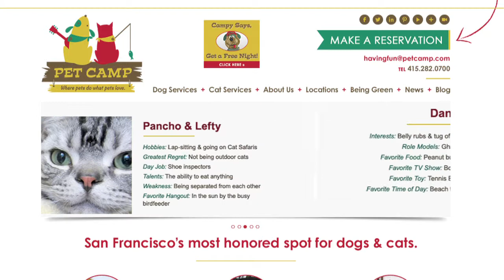How To Become a Star Camper - Pet Camp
Pet Camp is where pets do what pets love - We have lots of different activities and lots of options. Each cat is really different, so we have a lot of activities, a lot of different choices for cats.

We have extra wide windowsills, for those cats who like to lie in the sun and check out what's going on outside. We have special club lights in the ceiling that it spin lights and colors around for cats who like to chase lights and colors. We have fishtanks, giant aquarium is full of fish for the cats who like to chase the fish.

We have all sorts of space for them inside and then we also have our safari garden which is a landscaped greenhouse. It's safely enclosed, your cat is safe. Your cat isn't getting out anywhere. But it feels like a jungle for your cat, cuz they can climb, and they can move around, and they can explore and hunt while they're all safely inside.

There's a myth out there that cats are more comfortable with cat sitters than going to a place like Pet Camp, and what we find is that when people leave their homes, and they leave their cats for many days in a row with a cat sitter, the cats really get lonely, and they get bored.

When they're at home, they're used to used being home, and they're used to a lot of activity. When the cat sitter comes, cat sitter might drop in twice a day, maybe 10, 15 minutes a time. And that's just not enough for a really social cat, when cats are with us, they're watching us work with them, work with the other cats, clean their room, feed, give cats medicine, theres music playing, there's constant activity during the day, and cats really seem to enjoy that, they find a lot of comfort in being surrounded by people and by the activity.

And we find that, for the first time cat, there's certainly an adjustment while they're figuring out what pet camp is all about and that it's all gonna be okay. But we find that the second time they come, they're old hands. They look around, they say hey, how are you?

They settle right in and they get on with the routine because they feel safe, they feel secure and they know our routine.

ABOUT PET CAMP:
We are Pet Camp. San Francisco’s most trusted and beloved pet daycare and stay care facility. We are a band of pet lovers and pet parents dedicated to providing your pet with a safe, fun and caring environment in your absence. We believe in a personalized approach to pet care ensuring your peace-of-mind knowing your pet is safe, happy and loved while you’re away.

PET SERVICES:
- Pet Activities
- Health and Safety
- Overnight Campsites
- Pick Up & Delivery on the Pet Camp Express
- Individualized Playtime

DOG SERVICES:
- Dog Camp
- Doggy Day Care
- Dog Training
- Camper Cadet Dog Training Program
- Activity Packages for Overnight Dogs
- Dog Swims
- Dog Day Afternoon Treats
- Dog Bathing

CAT SERVICES:
- Cat Camp and Cat Safari
- Grooming & Bathing
- Safari Gardens
- Masai Mara Room